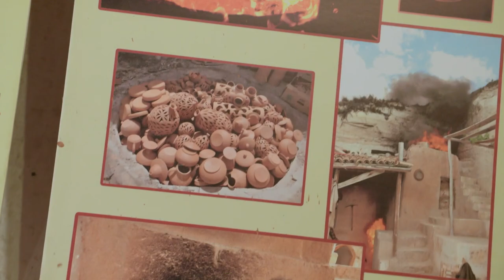Cappadocia, İstanbul & Anatolia in Türkiye “Travels with Darley” Short Preview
Discover İstanbul, Cappadocia and Anatolia in Türkiye with host Darley Newman and local experts in this preview for a half hour PBS TV episode of "Travels with Darley," part of the series' 10th season. Visit underground cities and go hot air ballooning amid Cappadocia’s magical landscapes.

Learn about coffee traditions and Orthodox Christian architecture and history in Mustafapasa. Explore Göreme Open Air Museum with local tour guide Ozay Onur, who grew up in Cappadocia, and walks Darley through this UNESCO World Heritage Site. Step inside the Dark Church, dates back to the 11th century and has vivid frescoes well preserved by centuries of darkness. Enjoy homestyle Cappadocia cooking with Chef Duran Ozdemir at Revithia. At magical Gaerlie Ikman, a carpet shop that would make even Aladdin envious, learn about Turkish Kilims and their history. Take a pottery class in Avanos with Chez Galip, called the Einstein of Pottery for a few reasons. Trek down into Kaymaklı Underground City with local guide Ulvi Akarcay and Darley.

Visit İstanbul to explore innovation and preservation at Galataport İstanbul, a building project that is a feat of engineering and a cool example of sustainability being run by female Chief Port Officer, Figen Ayan. Cruise along the Bosphorus on a sunset cruise.

Take a short flight to Şanlıurfa in Southeastern Türkiye to learn from archaeologists about the megalithic structures being uncovered at Göbeklitepe. Explore the City of Prophets with rich Jewish, Christian, and Islamic history by going inside the cave where according to Islamic tradition, the prophet Ibrahim was born. Feed the fishes at Balıklıgöl and visit the mosaic museum and Museum of Archaeology.

Darley ends this episode with music and dancing in Şanlıurfa. Learn more about how you can watch at darley-newman.com and find this series on your local PBS TV channel, Create TV, Ovation TV JOURNY, Wondrium and beyond.